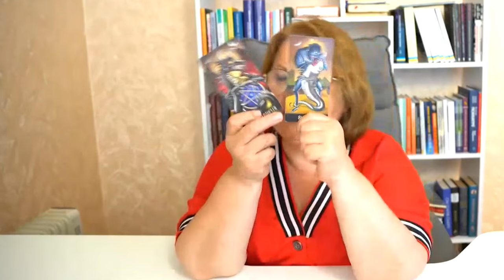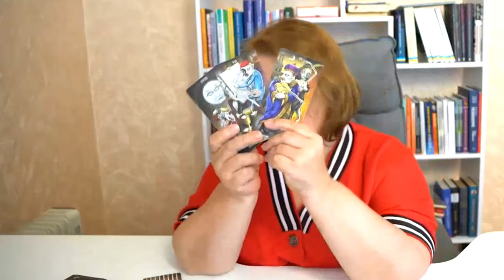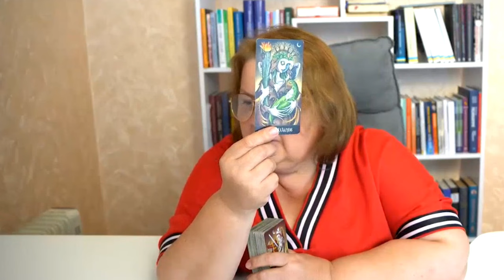Людмила Хомутовська про ситуацію на Херсонщині, Сумщині та міжнародні впливи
Людмилою Хомутовською про актуальні події на Херсонщині, Сумщині та глобальні процеси, які впливають на війну в Україні. Обговорюємо евакуацію з Сумщини, енергетичну кризу, Кримський міст, підтримку Росії з боку Ірану та Китаю, а також можливі зміни в політичних розкладах США. Чи вплине все це на майбутнє України? Дізнайтеся у свіжому прогнозі від Людмили Хомутовської!

00:21 - Яка буде ситуація на Лівому Боці Херсонщини до кінця року?
01:14 - Чому почала відбуватись евакуації із Сумщини? Чи буде наступ?
03:28 - Ситуація з електрикою в другій половині вересня?
04:20 - Кримський міст: чи впаде він до кінця року?
05:14- Рф почала набирати контрактників: чи погіршиться через це ситуація на фронті?
06:00 - Чи продовжує Іран та Китай давати зброю рф?
07:52 - За яких умов Китай та Іран може підтримувати Україну?
09:29 - Забруднена Десна: чи є загроза для питної води  в Україні?
10:39 - Пожежі на Чорнобильщині: чи є загроза для забруднення повітря?
11:14 - Як зараз американці сприймають Трампа після дебатів?
12:21 - Чи залишилась прихильність до Гарріс після дебатів?
13:25 - Які наразі стосунки в Трампа та путіна?
15:23 – Які провокації готує рф під час виборів у США?
16:31 - Чи будуть президентські вибори в Україні в 2025 році?
17:16 - Чи буде балотуватись Ющенко?

Чи вдасться росіянам відбити Курщину до 1 жовтня?
Що чекає на Херсонщині до кінця року?
Чи є загроза на Сумщині через обстріли?
Чи впаде Кримський міст до кінця року?
Чи продовжуватиме Іран та Китай постачати зброю Росії?
Як американці сприймають Трампа після дебатів?
Які плани у Росії щодо виборів у США?
Чи будуть президентські вибори в Україні у 2024 році?

Нам важливо знати вашу думку, і разом ми обговоримо всі актуальні теми в наступних випусках!

Таролог Людмила Хомутовська розповіла
Психолог I Коуч I Таролог I Екстрасенс I Регресолог I Біоенергет
Навчання з цих тем.
Відома своїм професіоналізмом підходом до прогнозів. Її клієнтами є багато успішних особистостей з усіх континентів земної кулі.
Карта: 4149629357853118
Pay Pal

Людмила Хомутовська навчає  психології, коучингу, тарології, екстрасенсорики, регресології та біоенергетики.

Увага!
Це лише формат попередження та ймовірний розвиток подій ,але завжди є  зміни . Тому не нехтуємо правилами безпеки . Навіть якщо розклад виглядає не дуже позитивно, це не означає, що все втрачено.  Намагайтеся не перекладати всю відповідальність на таролога.

карты таро
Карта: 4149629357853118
Pay Pal

Психолог I Коуч I Таролог I Экстрасенс I  Регресолог I Биоэнергет I
Обучение по этим темам .

 Ее клиентами
являются многие успешные личности со всех континентов земного шара.

Карта:
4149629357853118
Pay Pal

Людмила Хомутовская, Хомутовская Людмила , Таро ,Гадание, Таро Расклад  ,прогноз, СЛАВА УКРАЇНІ ! СЛАВА ЗСУ